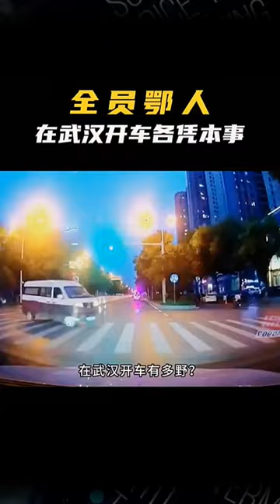武汉开车有多野？红绿灯挑喜欢的颜色走